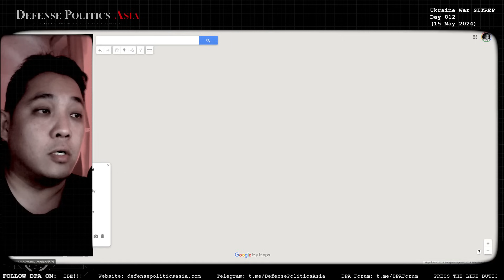[ Ukraine SITREP ] Day 812 (15/5): UKRAINE COUNTERATTACKS!! RUSSIA forces captured HYLBOKE, ROBOTYNE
00:00 Intro

Frontline Changes Report
00:15 Starytsya, Kharkiv Front
01:27 Robotyne, Zaporizhzhia Front

Strategic/Tactical Reporting
02:08 Ukrainian MiG-29 shot down
02:28 Kharkiv Front
11:53 Sumy Region
12:14 Kherson Front
13:06 Zaporizhzhia Front
14:37 Donetsk Front
17:49 Avdiivka Front
19:19 Niu-York Front
19:29 Bakhmut Front
21:25 Siversk Front
22:12 Kreminna Front
22:40 Svatove Front
23:55 Kupyansk Front

24:25 Closing